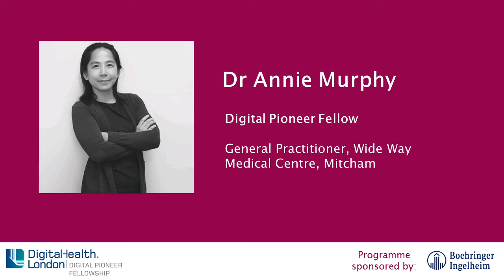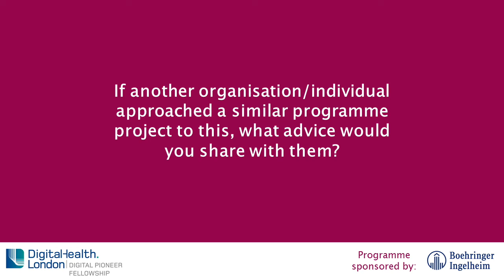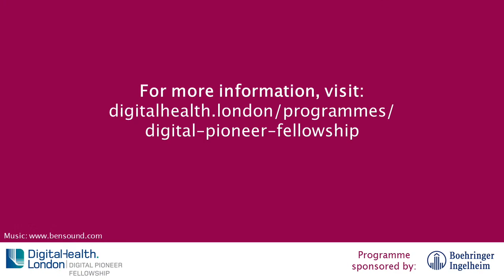Interview with Annie Murphy - Digital Pioneer Fellowship 2021